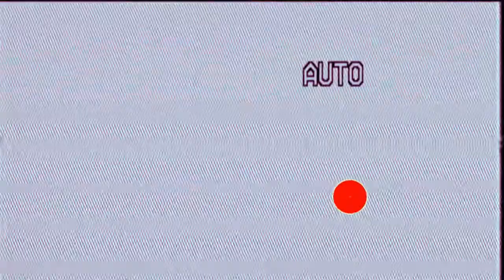MUSICA PARA RELAJARSE🐺TANGO LOUNGE HOP🐺sonido de mar 🐺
Música ideal para relajarse;resulta propicio para estudiar de manera relajada y sin distracción.Ambientada con sonido de mar convirtiéndose en una gran compañía para lograr el sueño

Ideal music to relax; it is conducive to study in a relaxed and undistracted way. Set with the sound of sea becoming a great company to achieve sleep